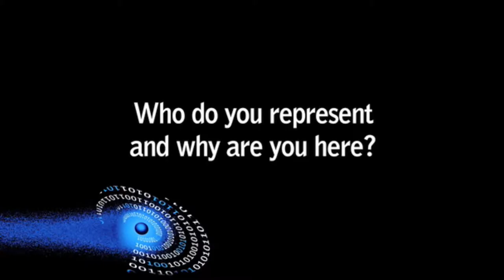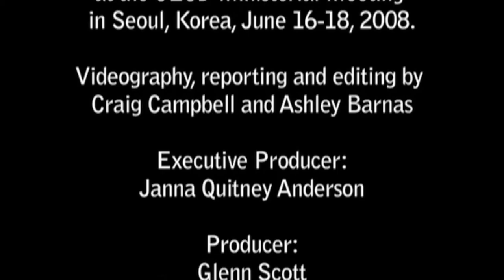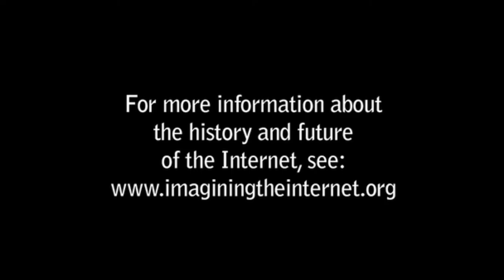OECD 'Future of the Internet' Interviews, 2008: Peter Kim